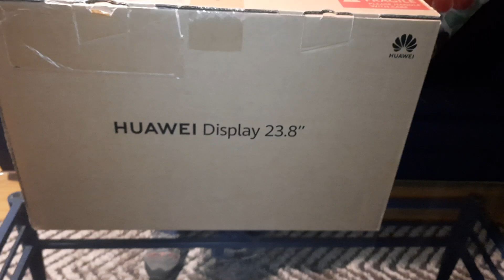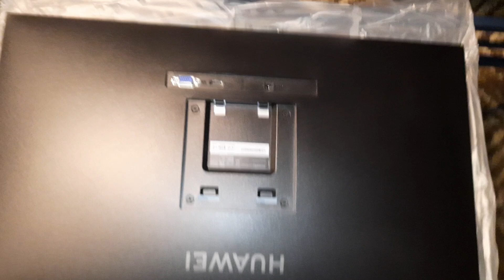Unboxing HUAWEI Display 23.8” AD80HW LED IPS FullHD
Monitor HUAWEI Display 23.8” AD80HW
Tamanho: 23,8"
Resolução: 1920x1080 pixels, 93 PPI
Tecnologia: tela IPS e tela fosca
Proporção: 16: 9
Ângulo de visão: 178 graus
Cor: 72% gama de cores NTSC
Relação de contraste: 1000: 1
Nível de brilho: brilho de 250 nit
Taxa de atualização: 60 Hz
Botão de libertação rápida
Botão de alimentação
Sair / Voltar
Ajuste inferior / esquerdo
Ajuste para cima / para a direita
Confirme a seleção
Temperatura de operação: 0 ° C - 40 ° C (32 ° F - 104 ° F)
Temperatura de armazenamento: -20 ° C– + 60 ° C (-4 ° F - 140 ° F)
Humidade operacional: 20% a 95% (sem condensação)
Faixa de armazenamento: 20% a 95%
Saída: 12V / 2A
Entrada: 110-240 V, 0,7 A (volume máximo, CA)
Potência nominal: 24W
1 x HDMI
1 x VGA
1 porta de carregamento.
4,05 kg (incluindo base)